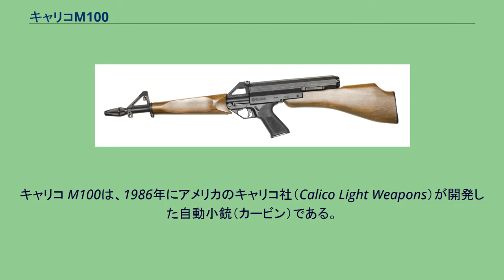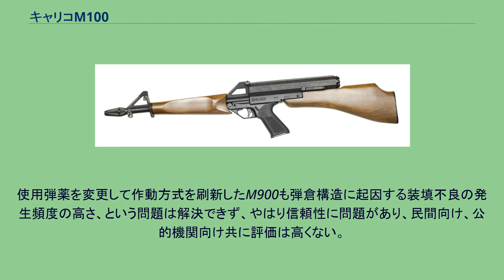キャリコM100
キャリコ M100は、1986年にアメリカのキャリコ社（Calico Light Weapons）が開発した自動小銃（カービン）である。
独特のデザイン、特に通常の銃とは大きく異なる構造の多弾数装弾弾倉を持つ自動銃器であり、元々は拳銃弾を使用する民間向けのセミオートライフルとして開発された。
.22LR弾を使用する他、9mmパラベラム弾を使用するモデルや、フルオート射撃可能な公用向けの短機関銃型がある。
独特の機構で知られる銃であったが、多弾数装弾弾倉には問題も多く、信頼性には難があった。
アメリカ合衆国の銃規制によって民間用銃器は11発以上の装弾数を持つ弾倉を使用できなくなり、最大のセールスポイントを失ってしまった上、軍用、警察用としては信頼性が低いとして採用されなかった。
結果、キャリコ社は経営難に陥り倒産している。
キャリコ社は1990年代には経営を再建し、「M900」の名称（後に“リバティー”と改名）で9x19mmモデルを販売したが、信頼性の問題は根本的には解決されておらず、民間向け、公的機関向け共にセールス的には成功しなかった。
M100シリーズはその独特の機構や外観からトイガンのモデル元やフィクション作品に登場する銃としては知名度が高い。
作動方式はオーソドックスなディレイドブローバックだが、9mmパラベラム弾を使用するM900 シリーズでは、H&K G3に近いローラーロッキング方式に変更している。
最大の特徴は「ヘリカルマガジン」と呼ばれる弾倉である。
これは、円筒状のケースの中で弾薬を螺旋状に配置するというもので、コンパクトな見た目とは裏腹に最大100発という多弾数を実現した。
弾倉内部には独特な形状（“螺旋階段を横にしたような”、あるいは“束ねた筒を捻ったような”と形容される）の弾送り装置があり、これがバネとゼンマイの力で回転することで、弾倉内の弾が螺旋状に前方に送られる、という機構であった。
通常の銃器では弾倉を銃把の前方や内部に差し込むのに対し、M100はグリップより後部、丁度ストックの真上に弾倉を配置している。
なお、排莢口は22LR弾タイプでは銃の右側面、9mm弾使タイプではトリガー前方に設けられている。
M100シリーズは非常に独特なシステムで知られる銃だったが、最大の特徴である大容量弾倉の螺旋式機構は問題も多く、装弾時にゼンマイを充分に巻かないと弾送りが止まってしまう上、螺旋状の弾倉から薬室への装填が弾倉から送られる弾と後退した遊底の位置とタイミングが正確に合わなければ成されないため、装弾不良の発生頻度が非常に高いものとなり、信頼性に難があった。
銃身が長いわりに命中精度が特に高いわけでもなく、独特の弾倉構造は射撃を続ける（弾倉内の弾薬を消費する）に従って銃全体の重心が前方に遷移する、という問題もあった（銃身の短いピストルモデルには、逆に「弾倉の残弾数が多い状態だと重心が銃後方に偏っていて構え辛い」という難点が指摘された）。
アメリカ合衆国では1994年に施行された「アサルトウェポン規制法」によって、民間用の銃器では11発以上の装弾数を持つ弾倉を使用できなくなり、多弾数装弾という最大の特徴を失ってしまった。
軍用、警察用としては既にH&K MP5などの優秀な短機関銃が採用されており、信頼性が低く、他の銃に比べて特に優れた点もない、としてどこにも採用されなかった。
使用弾薬を変更して作動方式を刷新したM900も弾倉構造に起因する装填不良の発生頻度の高さ、という問題は解決できず、やはり信頼性に問題があり、民間向け、公的機関向け共に評価は高くない。
しかし、実用上の問題は認識されつつも、その特異な機構と外観からM100シリーズは「変わった銃」としての知名度は高い。
M100は口径や用途に応じて多数のバリエーションがある。
型式番号は発売順に付けられている。
M950 M960